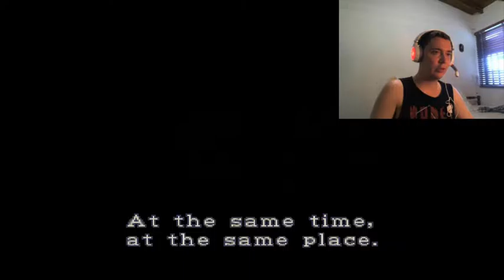Resident Evil 2 Rank A/Historias Cruzadas/Leon B Pt 1/9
Objetos encontrados:
-Cabin Key
-Handgun Bullets x5
-Green Herb x6
-Small Key #1
-Unicorn Medal
-Shotgun
-Llave de la comisaria(llave de pica)
-Valve Handle
-Shotgun Shells x3
-Blue Card Key